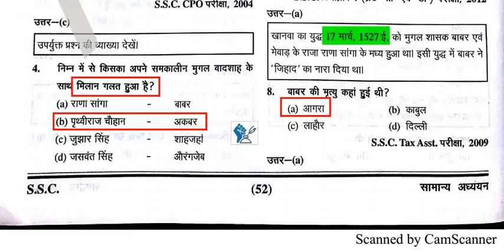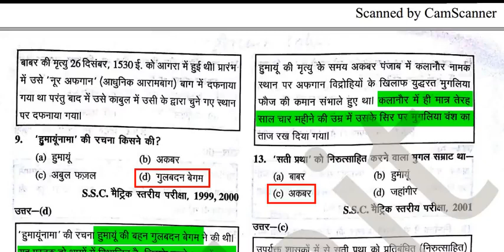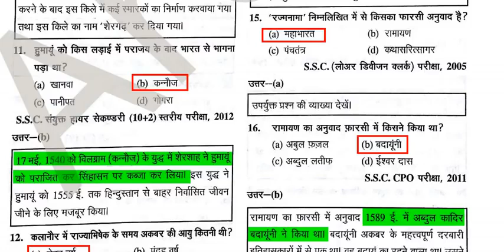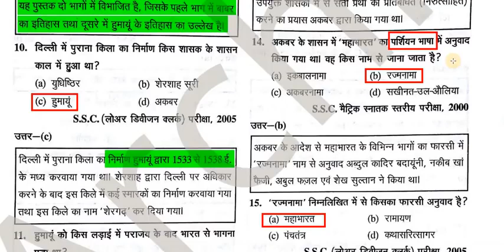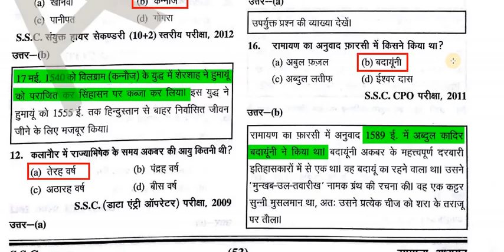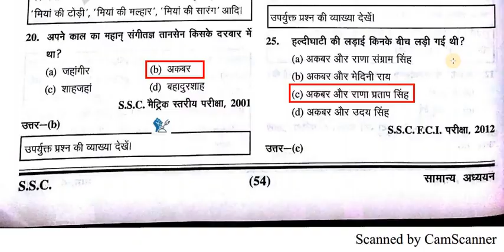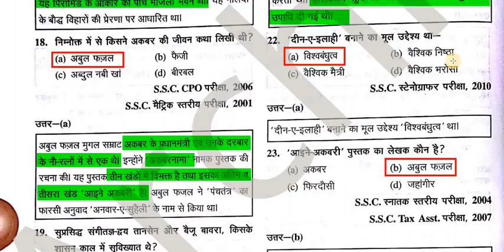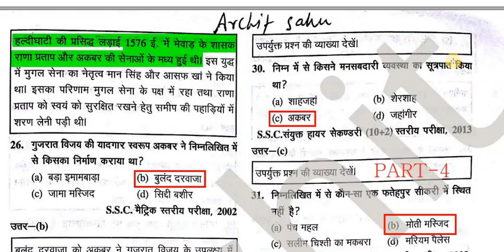ULTIMATE SSC PREPARATION BOOKS Medeival history PART 3 SSC CGL HIGH